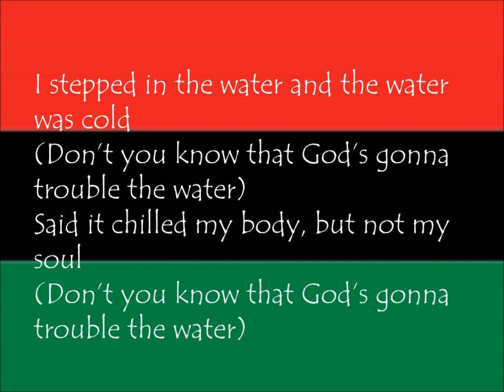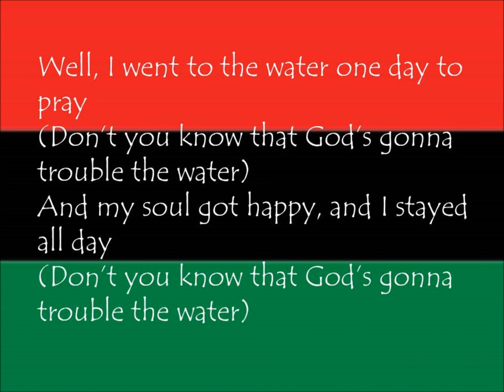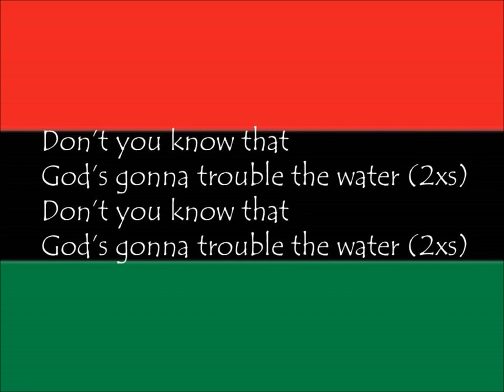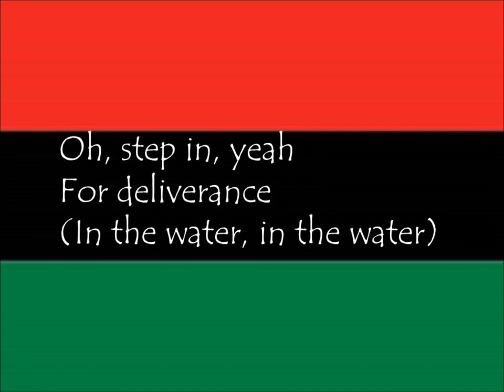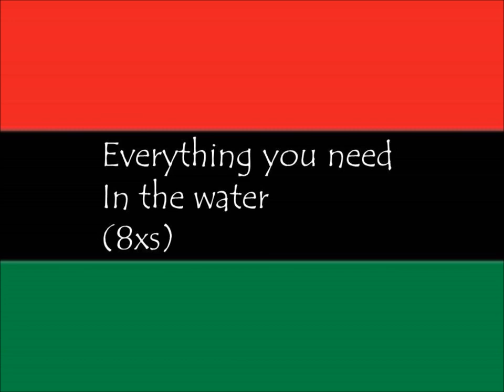Wade in the Water by Mary Mary (Lyrics)